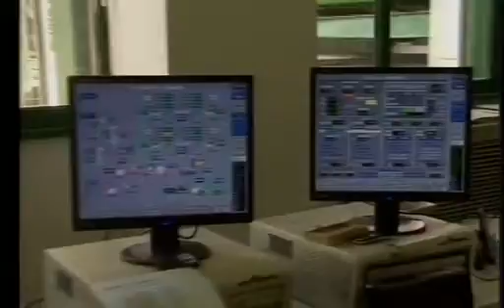A2 Notizie 23/01/2017